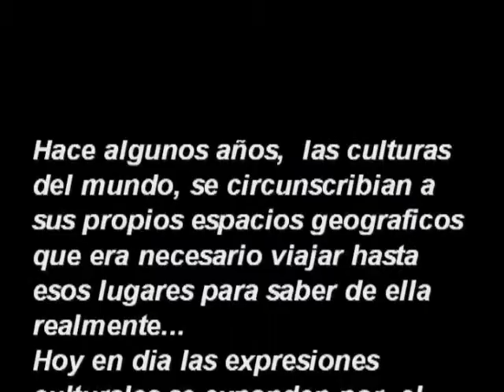Ecuador - Centro Ecuatoriano Fiesta Mundial de Navarra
Hace algunos años, las culturas del mundo, se circunscribían a sus propios espacios geográficos, que era necesario viajar hasta esos lugares para saber y conocer de ellos.

Hoy en día las expresiones culturales se expanden por el mundo, y en un mismo lugar se puede ver expresiones culturales de diferentes continentes.

Es lo que ocurre en la Comunidad Foral de Navarra y en toda España, que en los últimos años ha recibido a un amplio grupo de personas, de distinta parte del mundo, que conviven hoy con todos, compartiendo el trabajo, el ocio, la cultura, y a la vez ofreciendo magnificas expresiones culturales de sus identidades, con la que enriquecen notablemente a la sociedad Navarra y a la sociedad española.